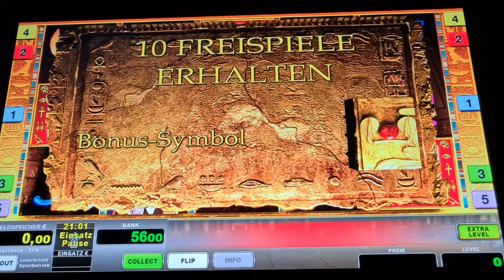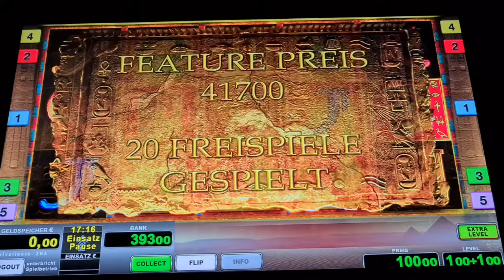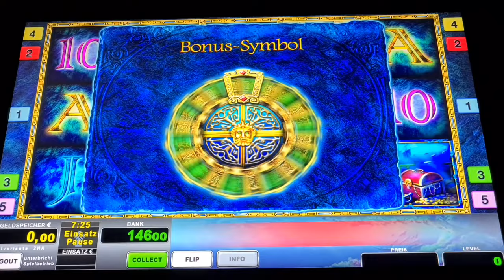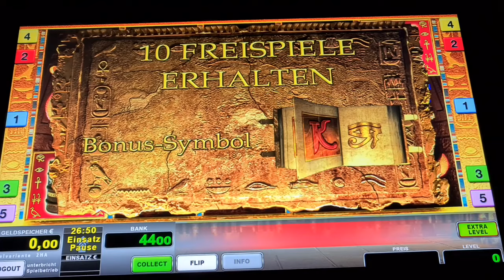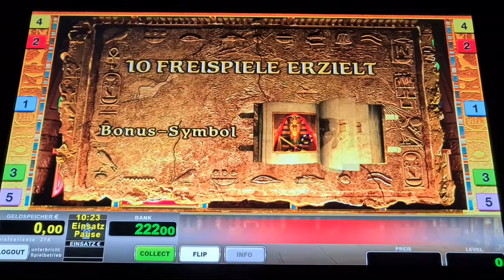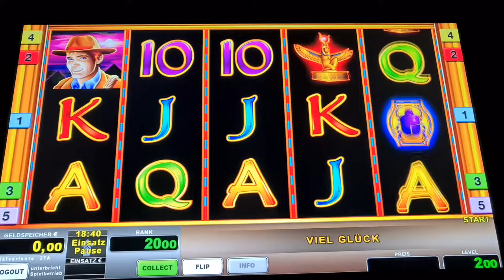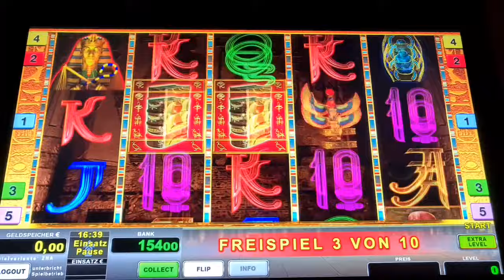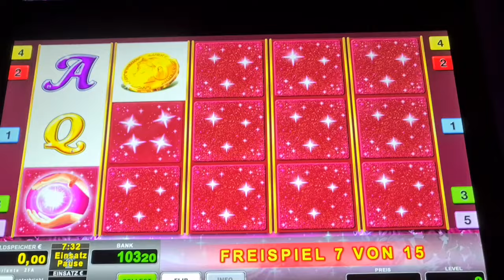Book of Ra Fixed Freispiele auf 2€ Novoline Spielothek Geht ab